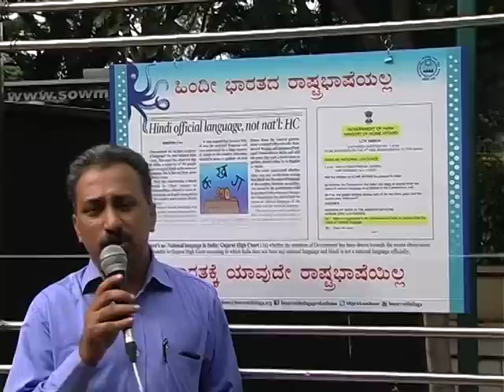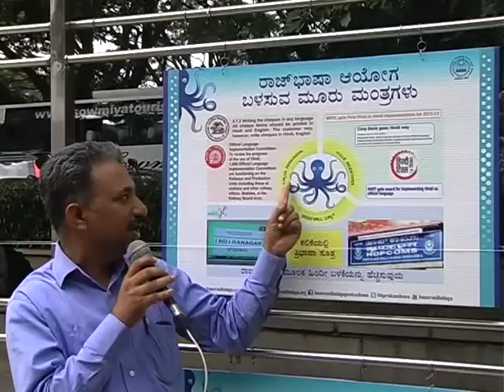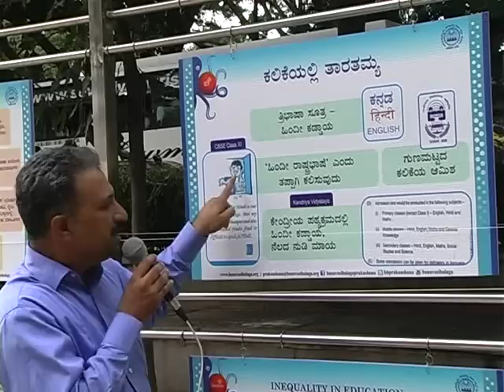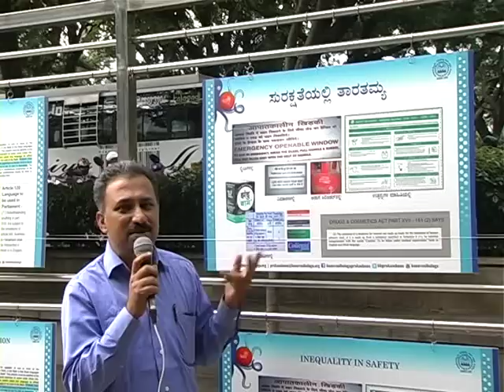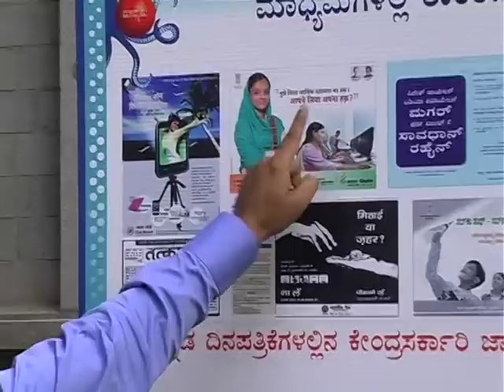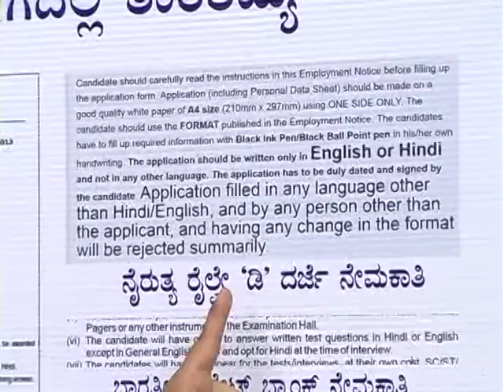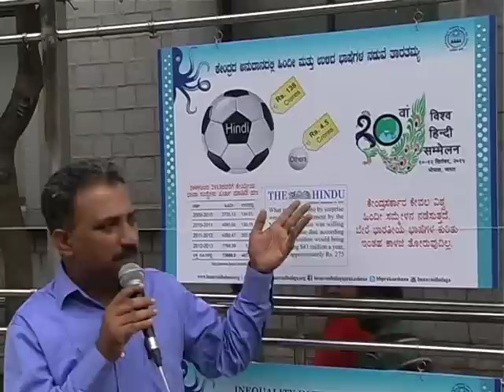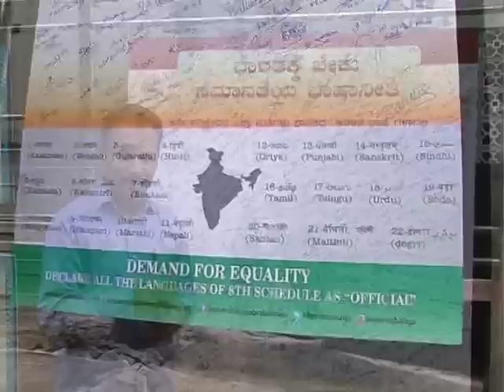ಭಾರತಕ್ಕೆ ಬೇಕು ಸಮಾನತೆಯ ಭಾಷಾನೀತಿ - ಒಂದು ಚಿತ್ರಪ್ರದರ್ಶನ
ಭಾರತ ಸಂವಿಧಾನದ ಎಂಟನೇ ಪರಿಚ್ಚೇದದಲ್ಲಿ ಗುರುತಿಸಲಾಗಿರುವ ಎಲ್ಲ 22 ಭಾಷೆಗಳನ್ನೂ ಒಕ್ಕೂಟ ಸರಕಾರದ ಅಧಿಕೃತ ಭಾಷೆಗಳನ್ನಾಗಿಸಬೇಕು ಅನ್ನುವ, ಸಮಾನ ಭಾಷಾನೀತಿಗಾಗಿ ಒತ್ತಾಯಿಸುವ ಬಗ್ಗೆ ಬನವಾಸಿ ಬಳಗವು, 2015ರ ಸೆಪ್ಟೆಂಬರ್ 13 ಭಾನುವಾರದಂದು ಬೆಂಗಳೂರಿನ ರವೀಂದ್ರ ಕಲಾಕ್ಷೇತ್ರದ ಆರ್ಟ್ ಗ್ಯಾಲರಿಯಲ್ಲಿ ಚಿತ್ರಪ್ರದರ್ಶನವೊಂದನ್ನು ಹಮ್ಮಿಕೊಂಡಿತ್ತು. "ಹಿಂದೀ ಹೇರಿಕೆ - ಮೂರು ಮಂತ್ರ, ನೂರು ತಂತ್ರ" ಎಂಬ ಹೆಸರಿನ ಹೊತ್ತಗೆಯ ಬರಹಗಾರರಾದ ಶ್ರೀ ಆನಂದ್ ಅವರು ಚಿತ್ರಪ್ರದರ್ಶನವನ್ನು ಬಣ್ಣಿಸುತ್ತಾರೆ.